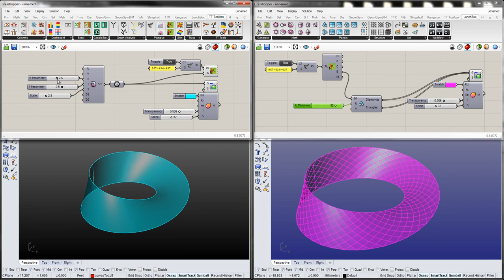Platypus GhToGh Demo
Demonstration of Platypus streaming native grasshopper geometry from one [grasshopper] instance to another in the same session.